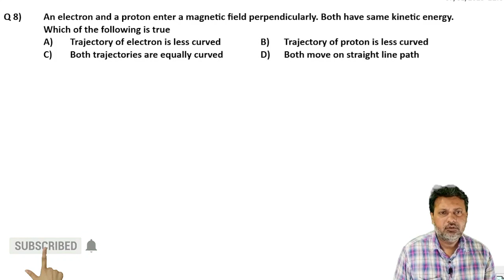8 Moving Charge and Magnetism Level 1 Test 1 by Siddiqui Sir